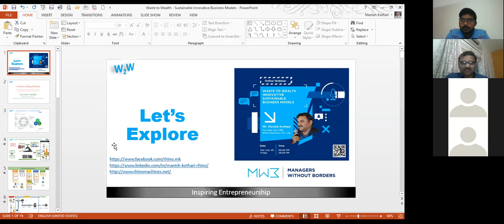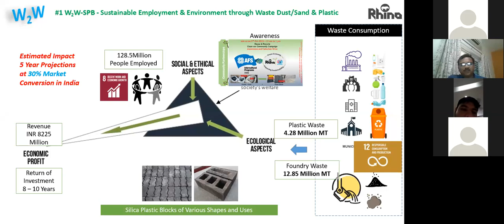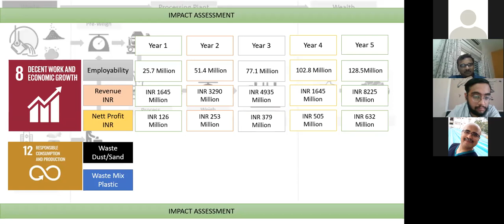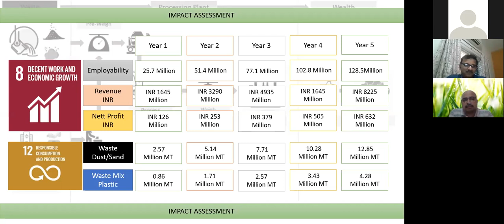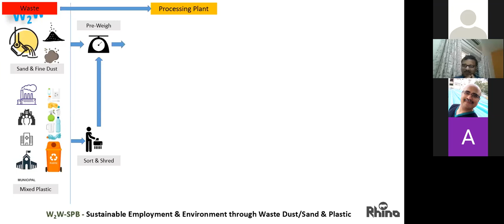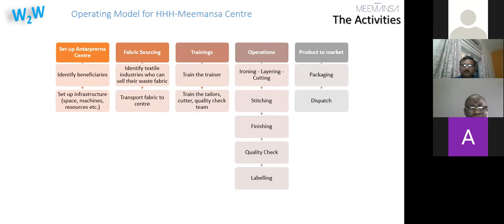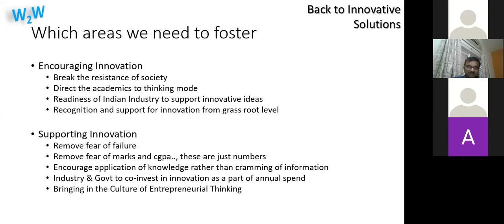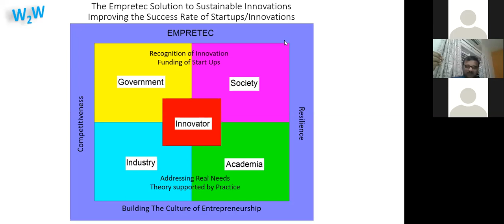Waste to Wealth - Innovative Sustainable Business Models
An interactive discussion arranged by Managers Without Borders team.
Rhino's SPB Project - Waste Dust/Sand from Foundry & Plastic from Community
Meemansa's Upcycling Project - Waste Reduction, Alternative to Plastic Bags, Livelihood for Underprivileged
Empretec - The Binding Agent